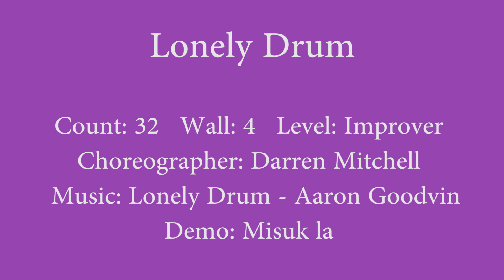Lonely Drum Line Dance by Darren Mitchell 2017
Choreographer: Darren Mitchell
Demo: Misuk la